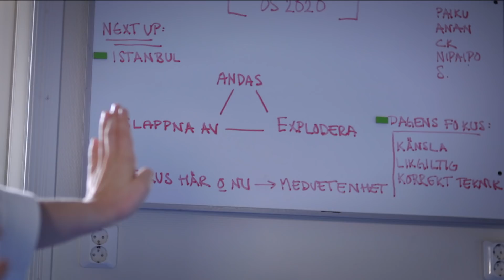Karate for Life [Swedish version]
Karate är ett sätt att leva. Hela livet. Karate For Life.
Idé och koncept Svenska Karateförbundet
Filmskapare Simon Ekbäck Nordström.
Producerad av Fishtank Productions.
Kompositörer: Simon Mårtensson & Christian Tellin.